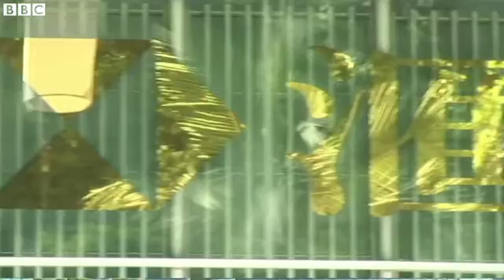HSBC to axe thousands of jobs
HSBC is planning to cut up to 25,000 jobs globally - or nearly 10% of its workforce - as it tries to reduce costs and simplify its business.
The cuts, which include 8,000 UK posts, will affect both the retail banking operations and the investment bank.
The bank will also 'ringfence' its UK operations and sell businesses in Turkey and Brazil, it said on Tuesday.